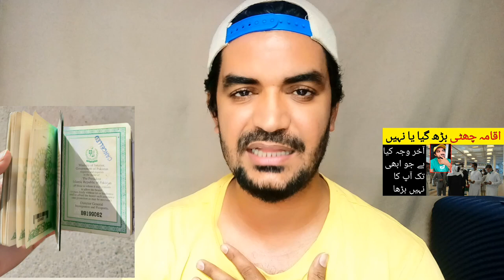Saudi Arabia Your Iqama and Visas Extended or Not | Iqama Visa Latest Update News,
Saudi Arabia Latest Update News today in Urdu and Hindi, Saudi News in Urdu, Today News in Saudi Arabia, Saudi Arabia Your Iqama and Visas Extended or Not | Iqama Visa Latest Update News, whether the residency and visas of those on leave from saudi arabia have increased or not yet,